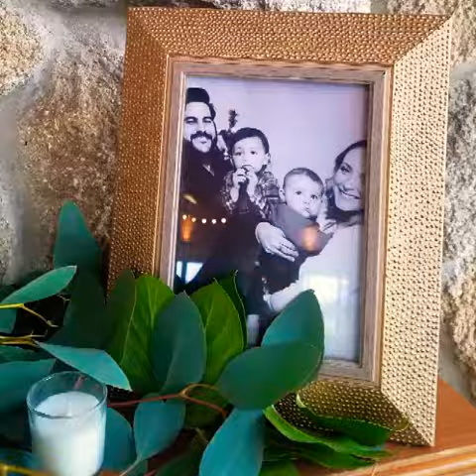DARBY WEDDING WITH DJ SKY AT WALKERS LANDING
DARBY WEDDING WITH DJ SKY AT WALKERS LANDING IN FERNANDINA BEACH, FLORIDA.